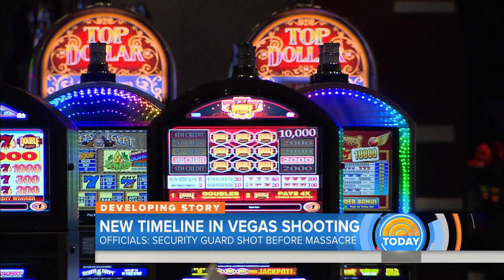Las Vegas Shooting: New Details Of Gunman Stephen Paddock’s Timeline Emerge | TODAY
Investigators are now changing a key part of the timeline of the Las Vegas shooting as more information about the shooter’s activities in the days leading up to the massacre comes to light. NBC national correspondent Miguel Almaguer reports for TODAY.